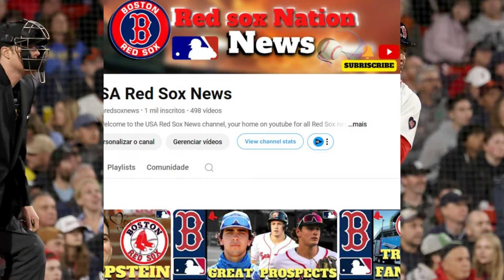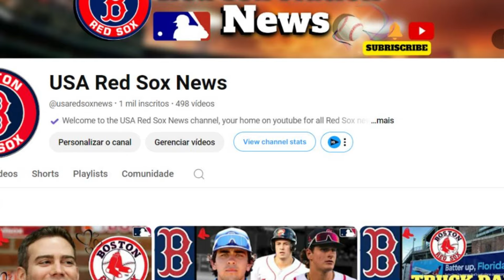🚨STRATEGIC CHANGE! NOBODY EXPECTED! RED SOX FANS! RED SOX NEWS TODAY! LATEST NEWS FROM RED SOX!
- redherbt